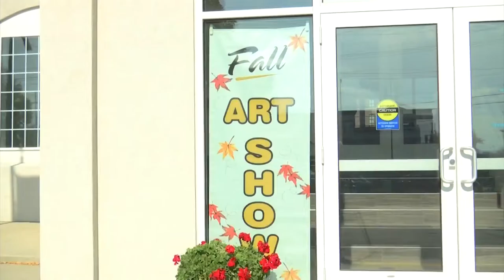78th Annual Fall Art Show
78th Annual Fall Art Show